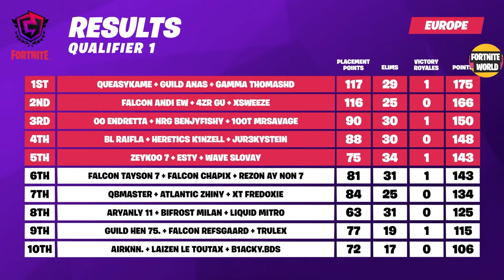FNCS EU GRAND FINAL Highlights - Final Standings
FNCS Week 1 EU Grand Final Highlights – Fortnite FNCS EU Week 1 Benjyfishy vs ThomasHD vs Tayson highlights

Reach Champion League in Arena mode to unlock this event. FNCS occurs across four rounds - Round One, Round Two, Semifinal and FNCS Final Round. The top teams from FNCS Final Round in each region will advance to the Semi-Finals FNCS. The top 5 teams from each qualifier will advance straight to the grand finals FNCS. Teams will also accumulate Series Points based on each Week's results, and top performers will also be invited to the Semi-Finals.

Commentary by Shyowager & Leven2K